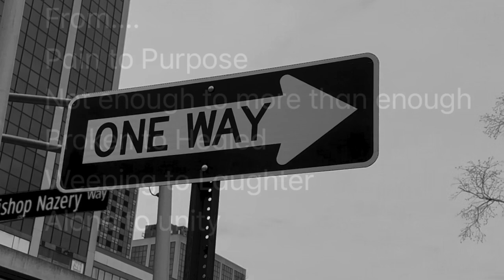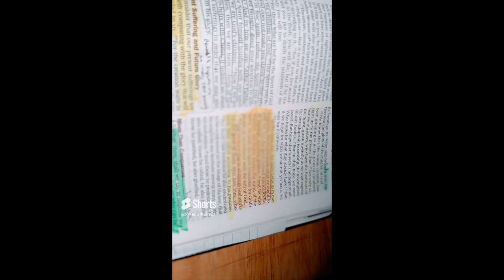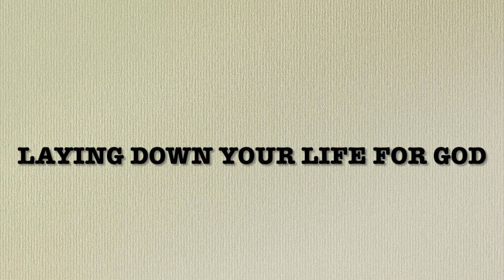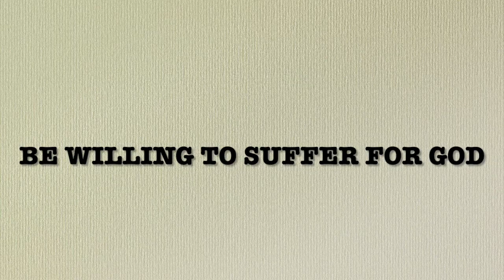Seeking After God's Heart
Get off Instagram, TikTok , and all other social media platforms and seek God and his word for yourself!!! In this video I discuss why, and how to seek the Lord for his strength. It is important to have your own Encounter with God.

Scripture References:  "Psalm 105:1-5 (NIV) New International Version
Give praise to the Lord, proclaim his name; make known among the nations what he has done. Sing to him, sing praise to him; tell of all his wonderful acts.Glory in his holy name; let the hearts of those who seek the Lord rejoice. Look to the Lord and his strength ;seek his face always. Remember the wonders he has done, his miracles, and the judgments he pronounced,"

Matthew 16:24-26 (NLT) Then Jesus said to his disciples, “If any of you wants to be my follower, you must give up your own way, take up your cross, and follow me. 25 If you try to hang on to your life, you will lose it. But if you give up your life for my sake, you will save it. 26 And what do you benefit if you gain the whole world but lose your own soul?[a] Is anything worth more than your soul?

Galatians 1:10 (NIV) Am I now trying to win the approval of human beings, or of God? Or am I trying to please people? If I were still trying to please people, I would not be a servant of Christ.

1 Peter 5:10 (NIV) And the God of all grace, who called you to his eternal glory in Christ, after you have suffered a little while, will himself restore you and make you strong, firm and steadfast.

Luke 10:38-42 (NIV)  As Jesus and his disciples were on their way, he came to a village where a woman named Martha opened her home to him. She had a sister called Mary, who sat at the Lord’s feet listening to what he said. But Martha was distracted by all the preparations that had to be made. She came to him and asked, “Lord, don’t you care that my sister has left me to do the work by myself? Tell her to help me!”“Martha, Martha,” the Lord answered, “you are worried and upset about many things, but few things are needed—or indeed only one.[a] Mary has chosen what is better, and it will not be taken away from her.”